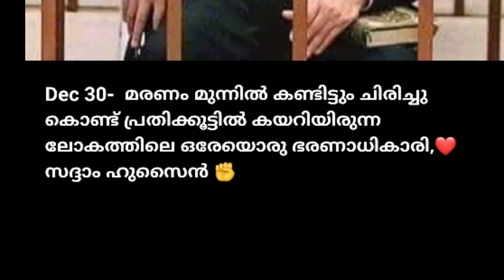🔥കഴുമരത്തിലും ചിരിച്ച സദ്ദാം ഹുസ്സൈന്‍ കോരിത്തരിച്ചു പോകും | Saddam Hussein | Marhaba Media